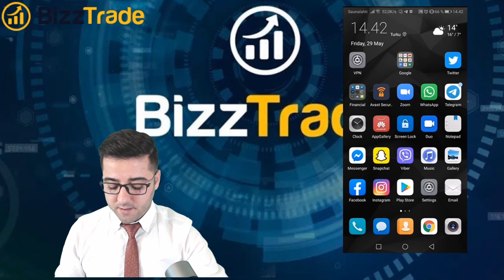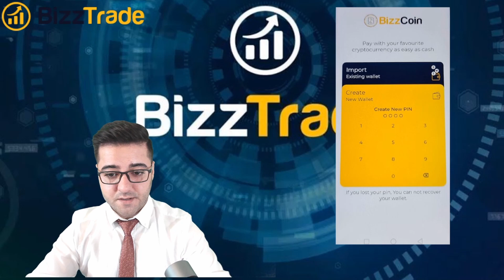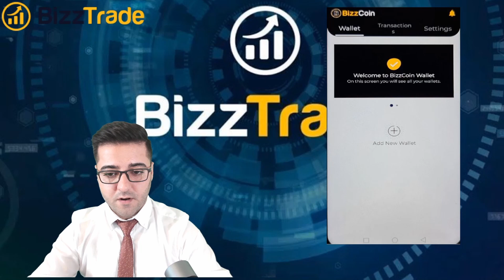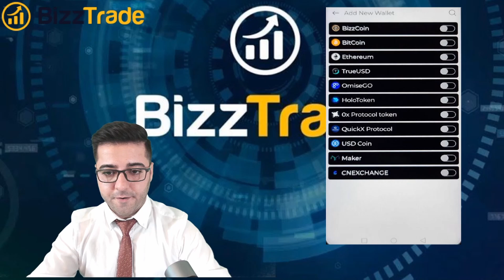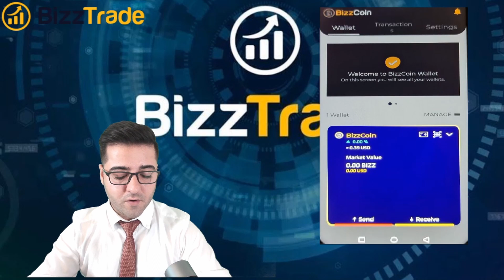٦- تنصيب محفظة بيزكوين و انشاء حساب